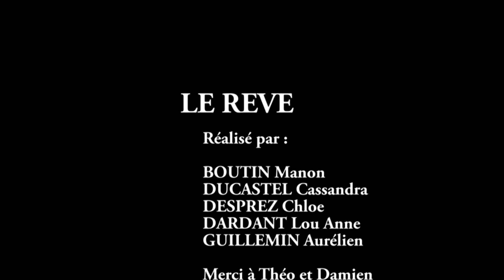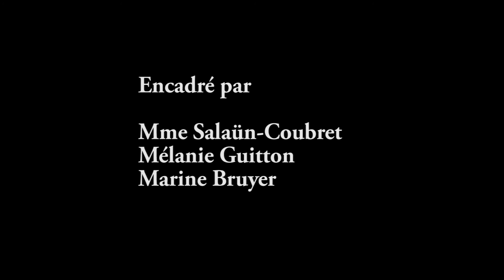Le Rêve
Réalisé dans le cadre de l'atelier Roman photo par les élèves du Lycée Paul Guérin à Niort (79)